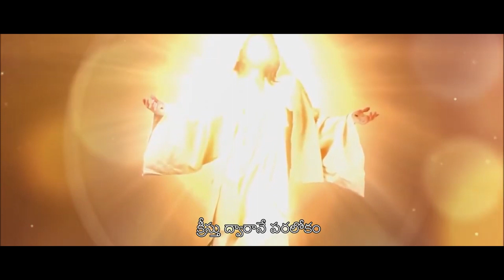Millions of Years of Christmas Mystery / కోట్ల సంవత్సరాల క్రిస్మస్ మర్మం / Msg By Dr. VijayKumaR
VKR FILMS వీడియోల కొరకు...